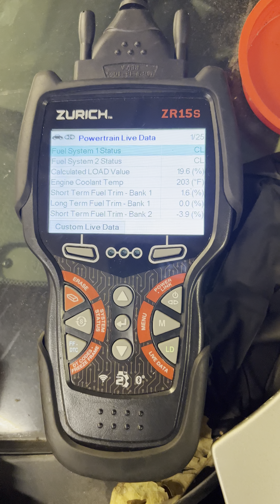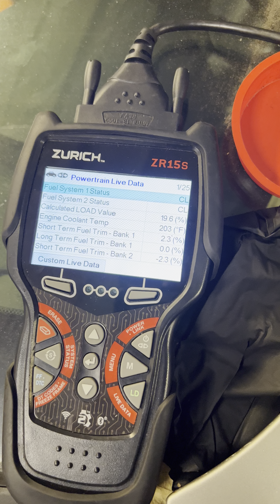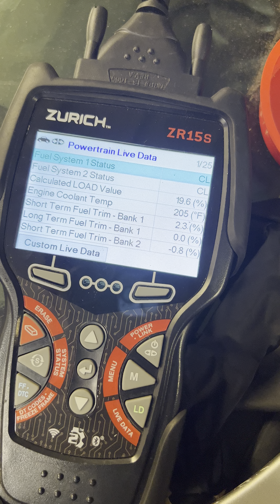Unsuccessfully bleeding g35 2003